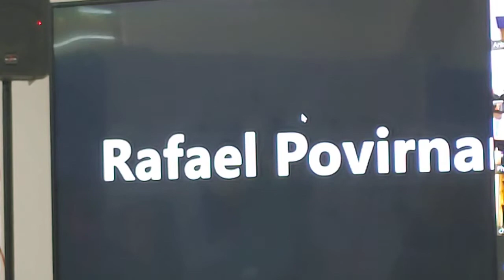Prof.Phd. Phillipe Gagnon 28 mai 2022